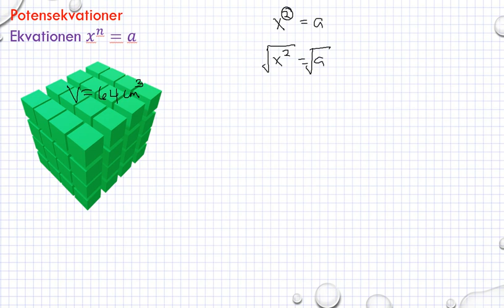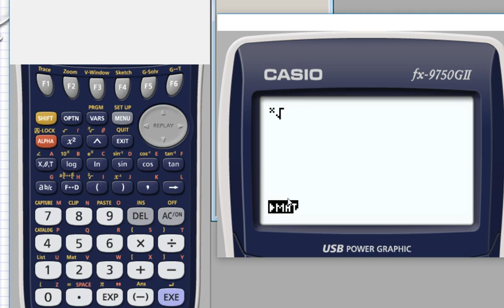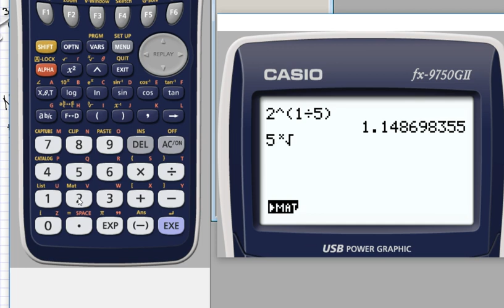Genomgång Matematik 5000 Ma 1b Kapitel 3 Potensekvationer Ekvationen x^n = a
Genomgång Matematik 5000 Ma 1b   Kapitel 3   Potensekvationer   Ekvationen x^n = a       Besök gärna min google site för mer matte videoklipp :